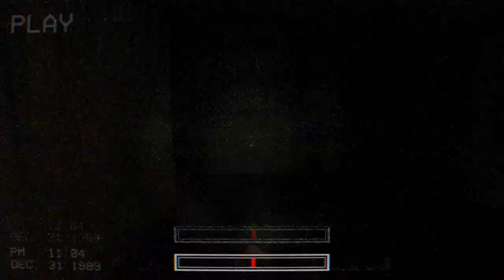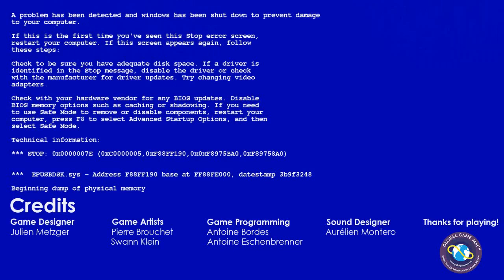I DON'T LIKE THIS | V.H.S.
It's the month of spooks, so we're playing some scary games on the channel. Let me know if you want to see more scary games on the channel!